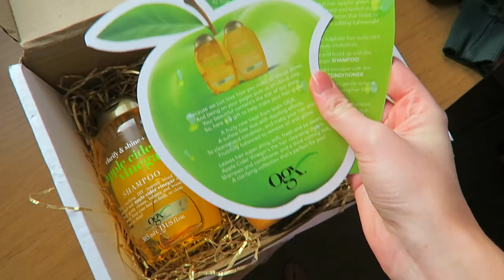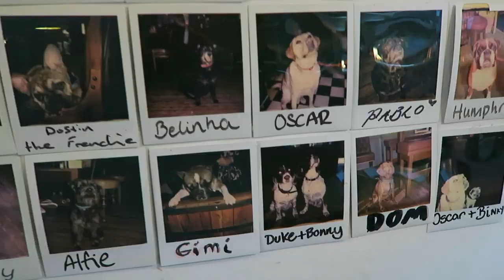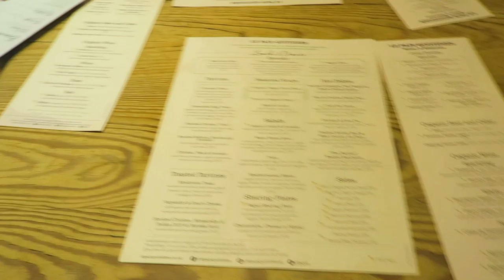WEEKEND IN MY LIFE | London Life Vlog #1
Hey all! How are we??
I've been thinking A LOT about whether I wanted to continue YouTube after university. I have been extremely conflicted as to whether Youtube is any good for my mental health and whether that strain is worth the benefits.
After a lot of tossing and turning- I've decided to come back and take things very chill- don't expect a lot from me like all the other Youtubers out there who dedicate their lives to creating content (and are truly amazing at what they do.)
I want to use my platform to document my life as a normal working girl who loves keeping herself busy and making the most of what life throws at her. I'm going to vlog as much of my journey as I like and hopefully you find it somewhat interesting. If not, I'm not offended :)

MORE:
Only really use Instagram, but here are some others to stalk if you wanna x

FAQs:
❤️ Where do you live? London Babyyyy!
❤️ What do you study? I studied marketing at Edinburgh University. Your gall's a graduate now!